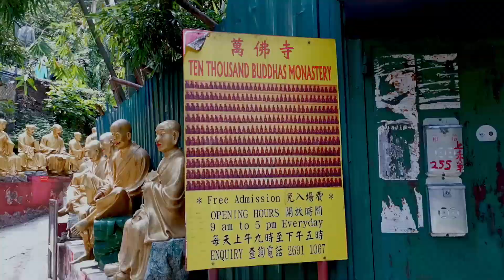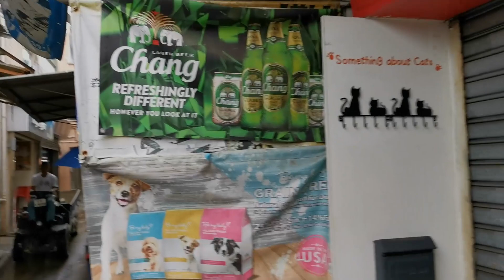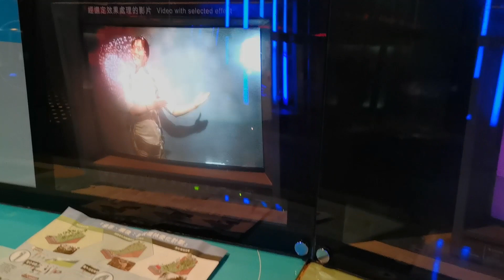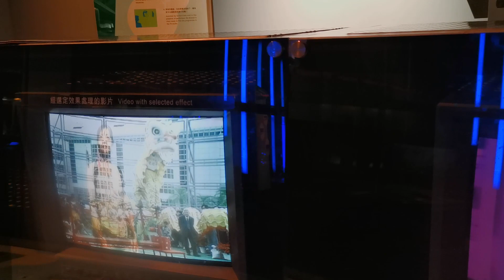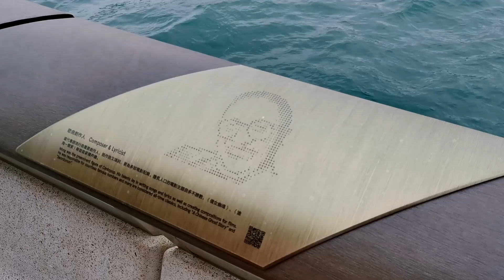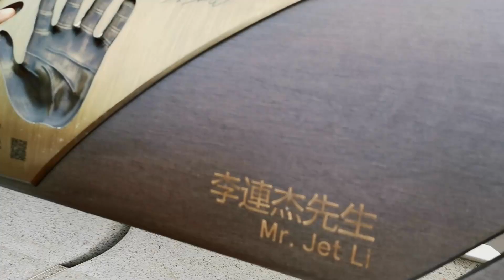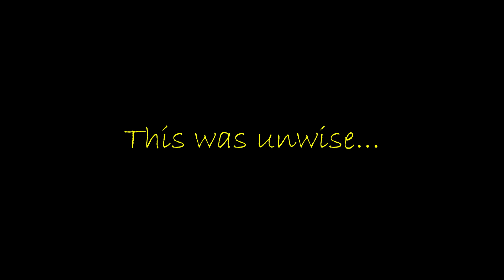Hong Kong Holiday - April 2019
For as long as I can remember, Hong Kong has been near the top of my list of places I wanted to go. In April 2019 I finally ticked the box, going with my fiancee for 3 weeks. It was the trip of a lifetime for me, getting to see a mix of genuine everyday local life and the tourist attractions that millions visit every year.

As well as taking over a thousand photos I also filmed a lot on my phone and decided to make a mini movie of our trip. It was intended for our viewing pleasure but if anybody else enjoys watching then great. Any questions then leave a comment by all means and I'll do my best to answer.

 Filmed on my Huawei Mate 20 Pro and edited in Davinci Resolve 16 on my Razer Blade 15 (2018 model).

Full disclosure: none of the music in this video is mine. While I purchased the tracks you hear I did not gain permission to use them - if the owners ask me to take this down then I will.